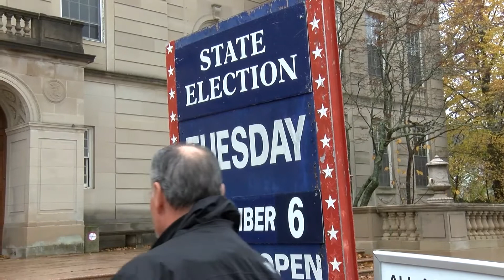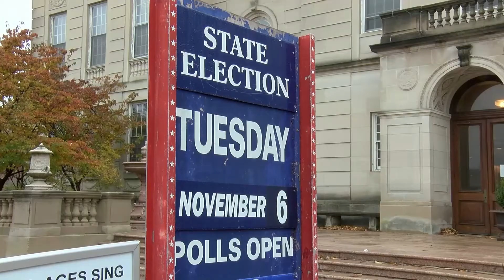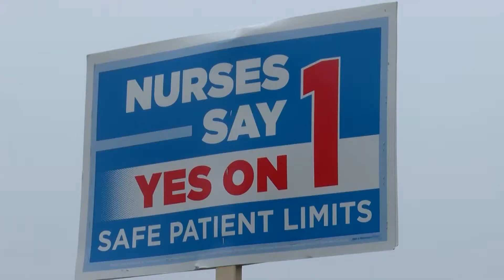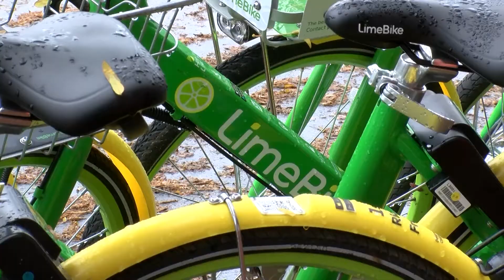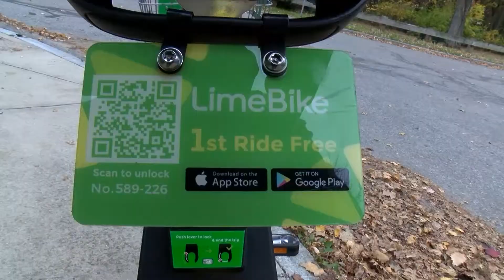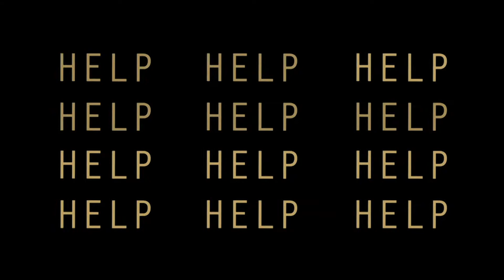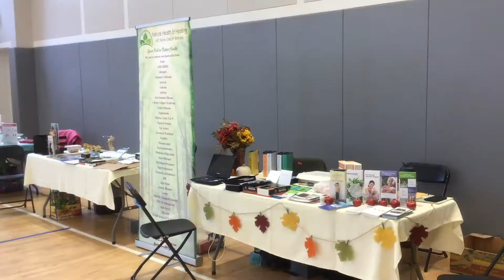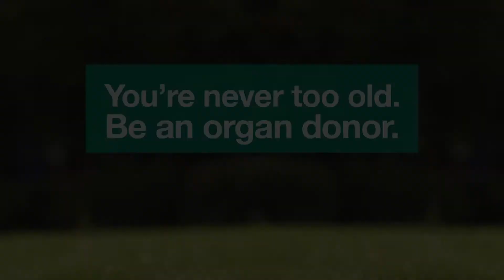APN | Arlington Public News: November 09, 2018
In this edition of APN:

After all the campaigning, debating and analysis, you went to the polls and made your voice heard! We'll have key results from election day 2018 and what the final tally means for the future.

Another Arlington shop closes its doors for good. This one came with little or no warning.

And they seem to be everywhere... Arlington's ubiquitous lime-bikes. How are Arlingtonians warming-up to this new and colorful mode of transport? We'll tell you...